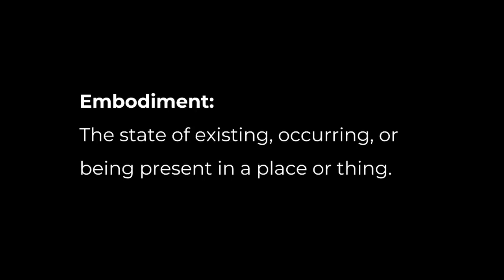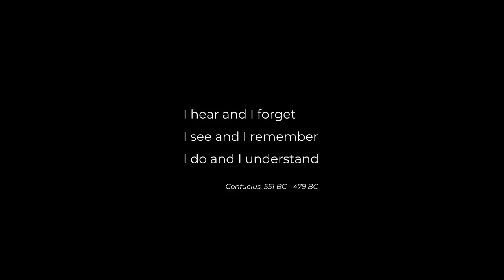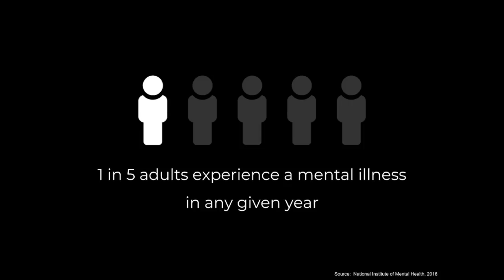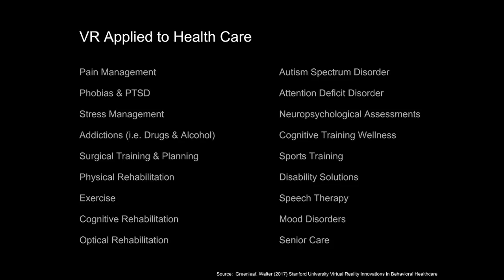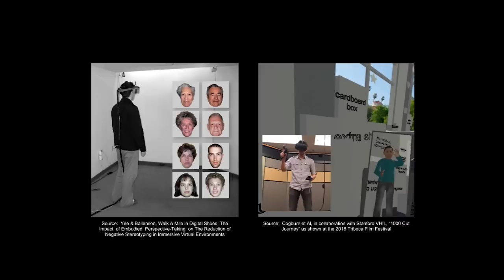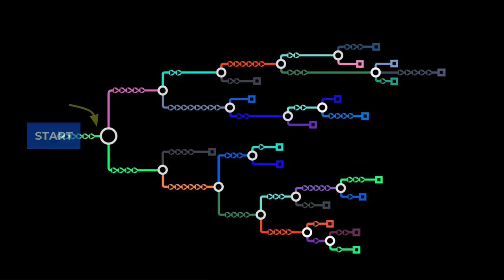Can Virtual Reality Change Your Mind? | Thong Nguyen | TEDxMinneapolis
In this talk, Thong shares insights on how VR experiences are impacting training and development, health care, and even our own self perception. Virtual reality even has the capacity to create empathy and strengthen how we understand ourselves - and each other. Thong Nguyen is an entrepreneur who is using virtual reality to help people experience, test and learn from the future. His company, Roomera, works with innovative business leaders to apply VR within the enterprise to accelerate prototyping and research, enhance learning, and aid in sales development. Before Roomera, Thong spent 15 years in the corporate sector in roles ranging from analyst to VP and CTO. Featured as a 2017 Minnesota Business young entrepreneur, Thong has a profound fascination with exploring the nuances of human behavior, and is interested in technology that creates empathy and strengthens how we understand ourselves and each other. This talk was given at a TEDx event using the TED conference format but independently organized by a local community.